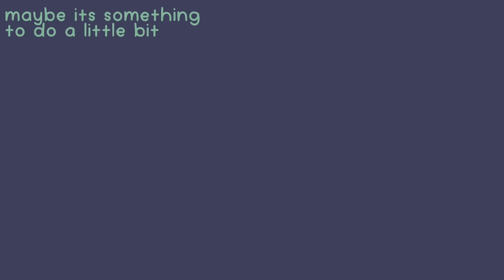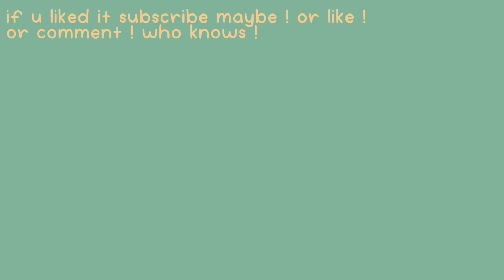OH KLAHOMA | GMV/PMV | Gacha Club | Halloween Special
helloo. i am backk.
some of you guys may have seen the wips or previews of this :3 i've been working on this for around a month now and i'm pretty happy wth it!! so if you like it please leave a like and comment cause it caused me pain. but its also worth it

there are a handful of parts without gacha, just cuz it'd be too complicated to use gacha in the style of those parts so plz accept this half-gmv half-pmv hybrid i puked out for halloween, it is my monthly offering

song :
oh klahoma by jack stauber

programs used :
gacha club